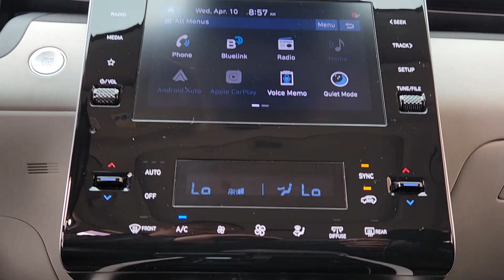2022 Hyundai Tucson Arlington, Dallas, Grand Prairie, Forest Hill, Fort Worth NH094077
White Pearl Used 2022 Hyundai Tucson SEL available in 1120 I-20 West, Arlington, Texas at Vandergriff Hyundai. Servicing the Arlington, Dallas, Grand Prairie, Forest Hill, Fort Worth area.

Vandergriff Hyundai
1120 I-20 West

#1 Certified Pre-Owned dealer in Texas!!! GREAT DEAL PRICED TO MOVE! SUNROOF / MOONROOF RARE FIND! ONE OWNER! BLUETOOTH!!! BACKUP CAMERA!!! ALLOY WHEELS CLEAN CARFAX!!! Tucson SEL Convenience Package 4D Sport Utility 2.5L I4 DGI DOHC 16V LEV3-ULEV70 187hp 8-Speed Automatic with SHIFTRONIC FWD Quartz White Gray w/Stain & Odor Resistant Cloth Seat Trim Convenience Package Option Group 02.brHere at Vandergriff Hyundai we strive to provide some of the best prices in the DFW Metroplex and surrounding areas. Our team works hard to give you the best Pre-Owned purchase experience. Thank you for choosing Vandergriff Hyundai. Price excludes tax title license and document fee.. Please print this page and come see us NOW for a personalized test drive towards your new vehicle! At Vandergriff Hyundai we go above and beyond expectations. Come experience the difference in our services products and processes. professionalism integrityand commitment. Located at I-20 and Cooper across from the Parks Mall in Arlington.brbrRecent Arrival! 26/33 City/Highway MPG